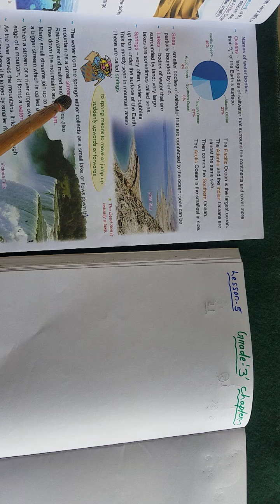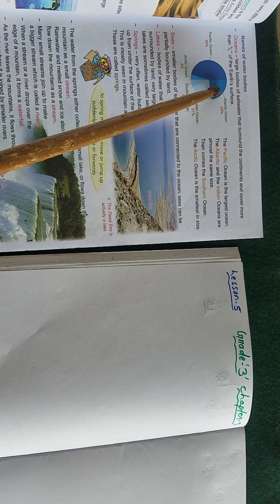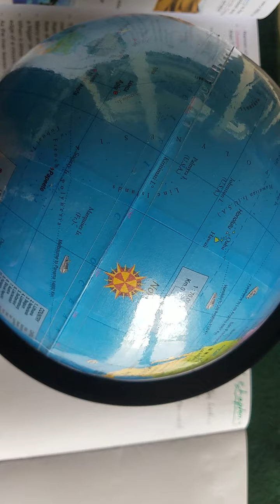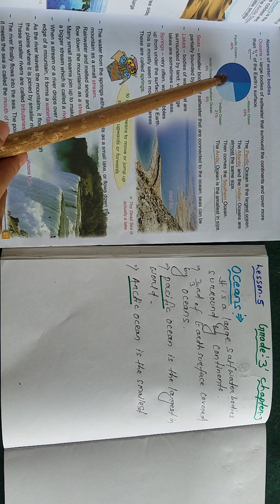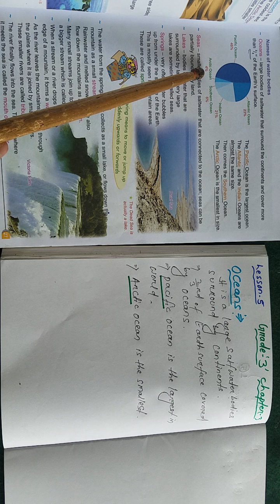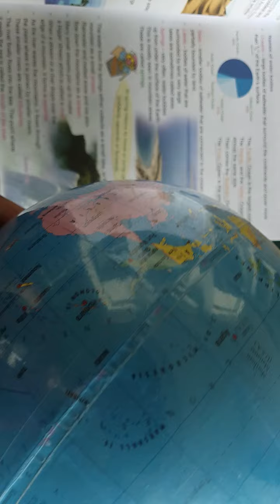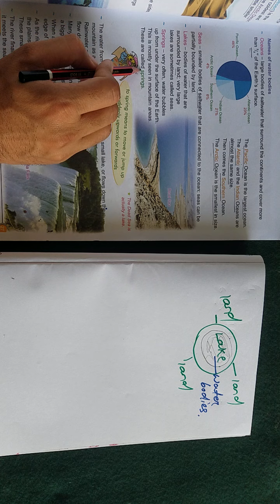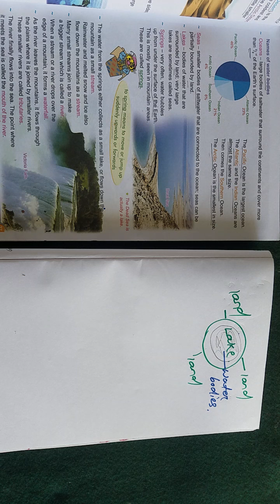NAMES OF WATER BODIES CHAPTER- 3( LESSON-5 :: GRADE##3)